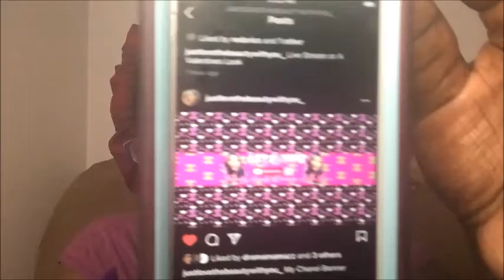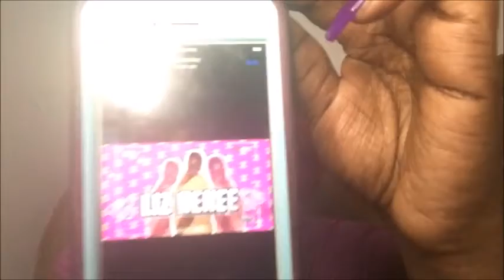Chit Chat With Liz Renee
SONG OF THE INTRO IS: STUNTIN